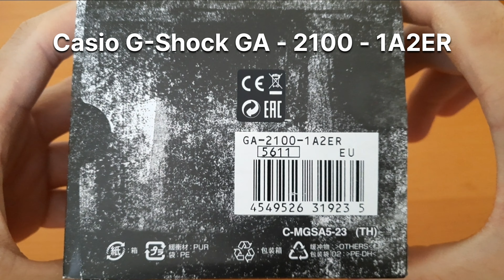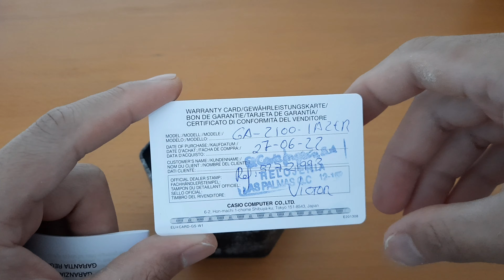Casio G-Shock GA-2100-1A2ER Neon Blue Unboxing and Review | 4k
Unboxing video of Casio G-Shock GA-2100-1A2ER neon blue accent.